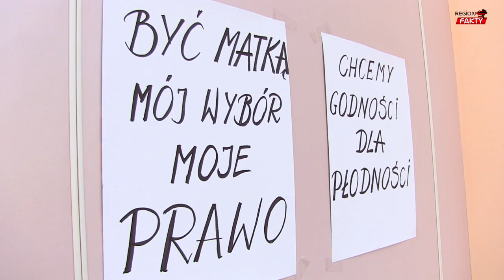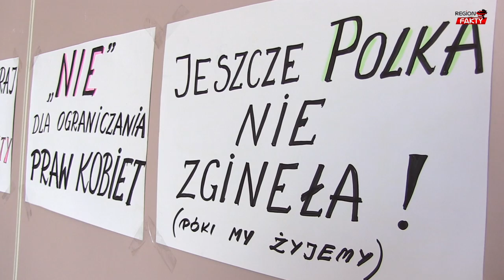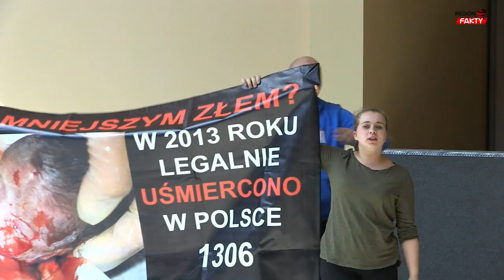Kobiety trzeba bronić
Kazimiera Szczuka o prawie kobiety o decydowaniu o sobie